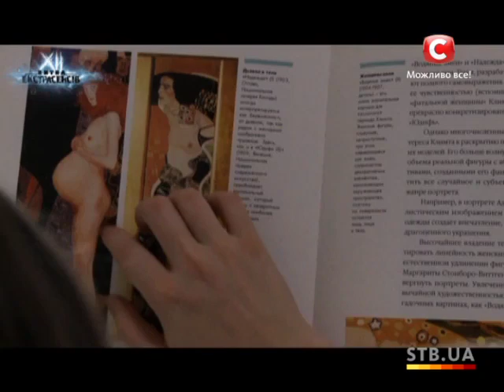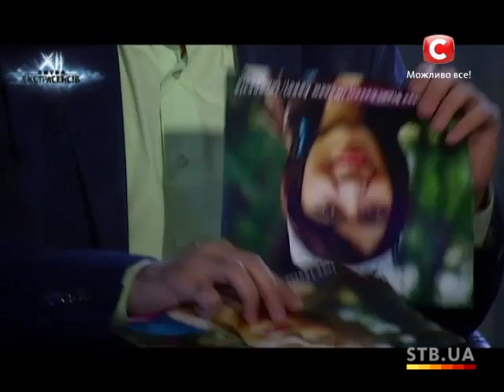Плач с того света - Битва экстрасенсов - Сезон 12 - Выпуск 2 - часть 3 - 13.10.2013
Чтобы остаться на проекте, ясновидящим предстоит пройти нелегкие испытания. В первом задании участников «Битвы» отвезут в один из развлекательных центров, где им предстоит рассказать что-то о человеке только по фотографии!